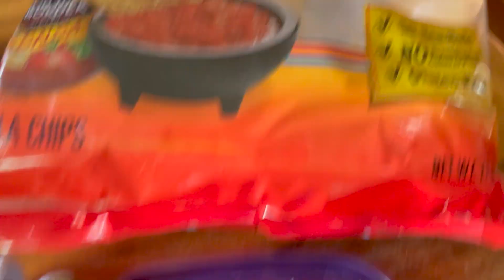UNEDITED day in my life | Fall Target haul, plan with me for the week, and lots of chatting! :)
Hey Friends!! Today is a UNEDITED day in my life! and it is definitely a chatting one! haha.  I show what I recently got at Target, I take you along planning for the week, I give an update on my other new pair of sandals, and MORE!  Hope you enjoy watching! :)

Hey!  I'm Megan!  I love basketball, being sarcastic, listening to music, and I might just be a little obsessed with a show called Friends haha.  Oh, and I also live with disabilities ( Cerebral Palsy,  Hemianopia, Epilepsy) and on here I share my life!  From everyday life of being disabled to talking about my favorite things. ( I do love to talk!